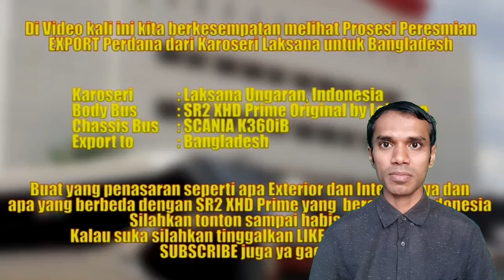PERESMIAN LAKSANA PERDANA EXPORT KE BANGLADESH !!! UNIT TANPA PINTU BELAKANG | Bangladeshi Reaction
Original Video :

PERESMIAN LAKSANA PERDANA EXPORT KE BANGLADESH !!! UNIT TANPA PINTU BELAKANG